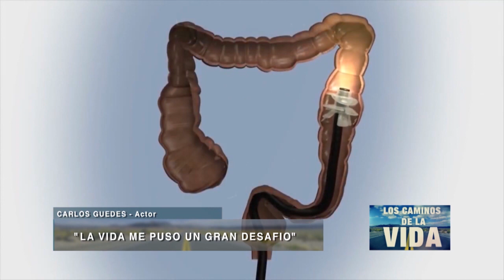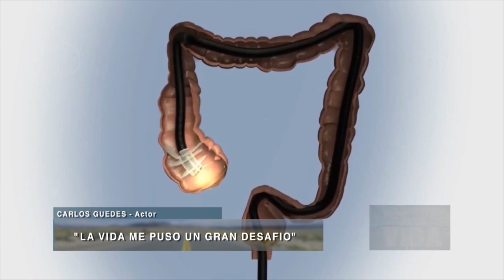Carlos Guedes: Cáncer de colon y recto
Carlos es un actor que trabajó en muchos espectáculos reconocidos por el público. Heredó la pasión por la música y la actuación de su padre y su abuela. Siempre llevó una vida saludable, pero nunca pensó que a los 45 años iban a diagnosticarle cáncer de colon y recto. Ademas, contaba con múltiples fistulas, que son muy molestas y dolorosas. Realizó la quimioterapia junto con el tratamiento inmunomodulador del Dr. Crescenti y nos cuenta como afrontaba cada sesión, sin efectos secundarios ni daños colaterales, pudiendo continuar con su pasión: el teatro.